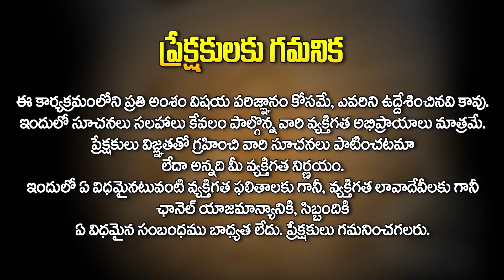వెర్టిగోను ఎలా గుర్తిస్తారు? లక్షణాలు ఎలా ఉంటాయి? | Dr Lasya Sai Sindhu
Watch : Will Viral Infections Lead To Vertigo Problem? | Dr Lasya Sai Sindhu   @HITTVOFFICIAL